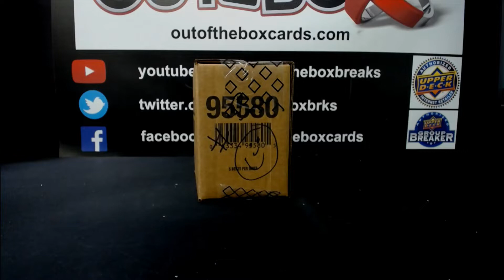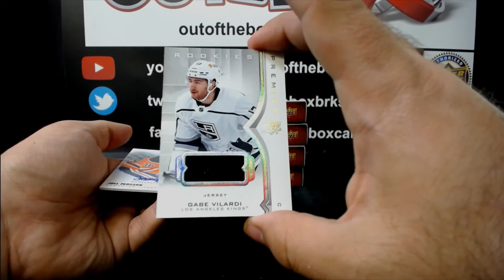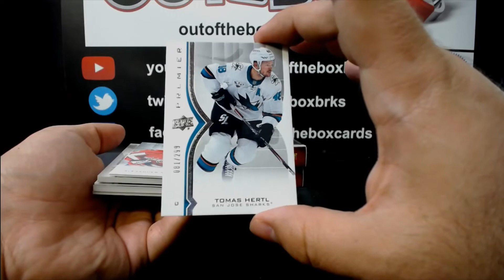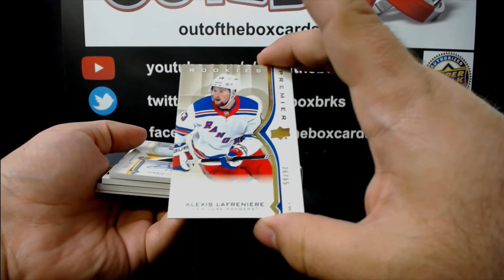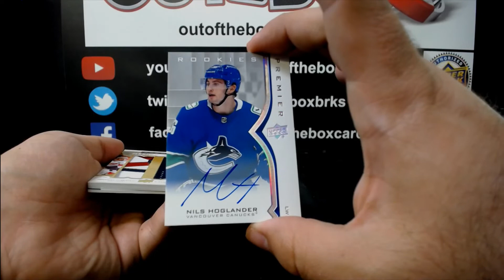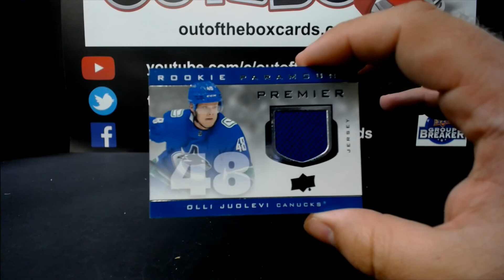Out Of The Box Group Break #11,099- 20-21 Upper Deck Premier (5 Box) Case Team Buy (Part 2)